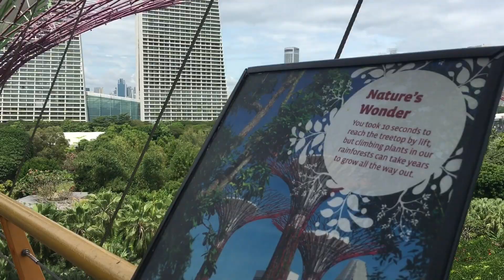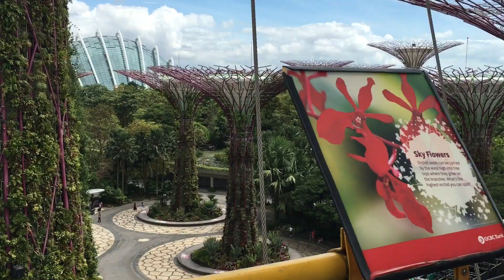WALKING at OCBC SKYWAY || GARDEN BY THE BAY SKYWAY || TARA SAMAHAN NYO AKO || ANAJOIE’s VLOG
Exploring in OCBC skyway in garden by the bay Singapore with friends